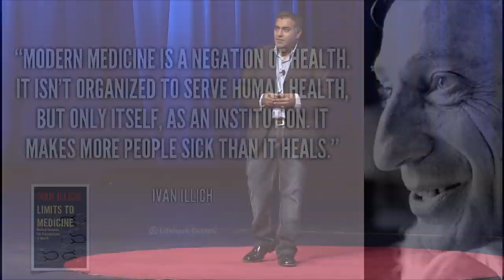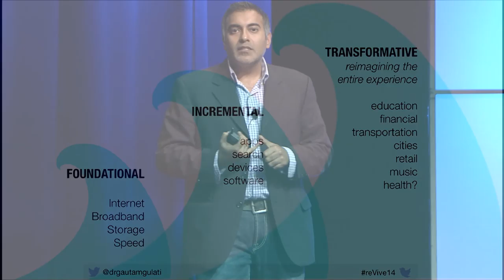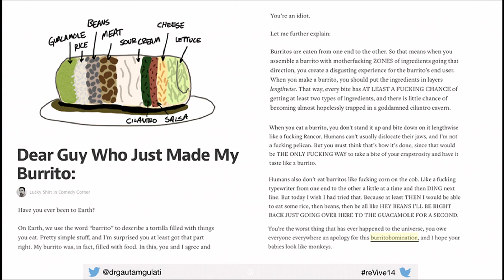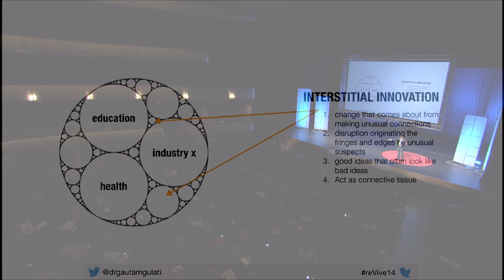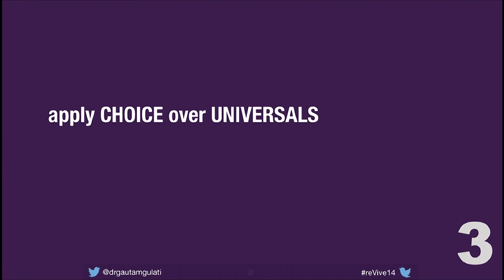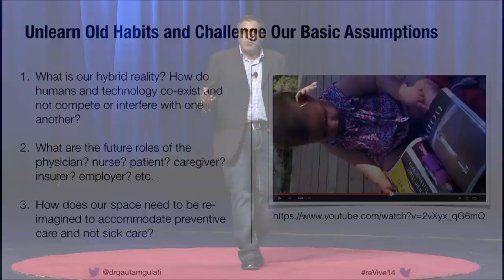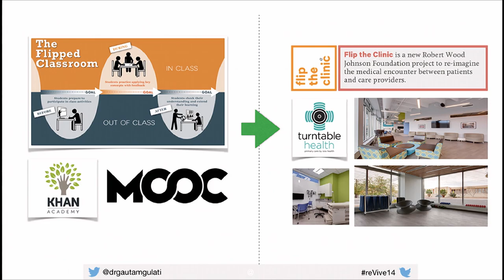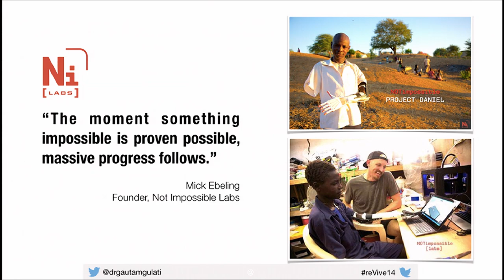Gautam Gulati | reVive 2014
Capture live at the reVive 2014 MAKE:FORWARD event on May 23rd, 2014.

Bridging the gap between technical development and creative ingenuity, Texas Health Resources will encourage participants to actively involve themselves in the drive towards innovation at its fourth annual reVive Conference on May 23, 2014. MAKE:FORWARD -- the 2014 reVive event -- brought animated speakers and immersive experiences to the Winspear Opera House for a day of learning and professional development.
In its fourth year, reVive is thriving: stimulating the desire for continuous education of an expanding audience, pushing the boundaries of health and wellness programs through hands-on experiences, and asking the simple question of how to make innovation move forward?